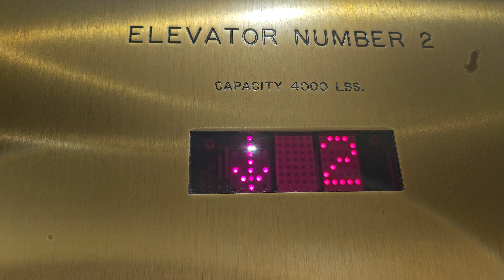May 2024: 1994 Dover Traction Elevator 2 | Nordstrom | Bellevue Square | Bellevue WA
Lift on the left.

Installed 1994